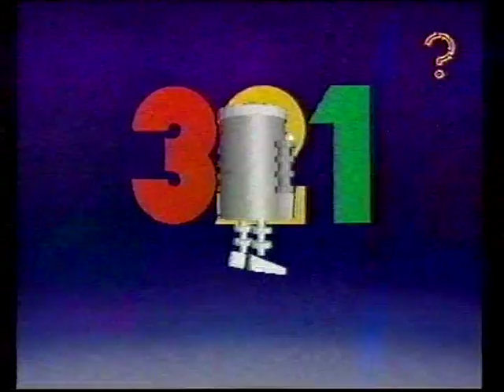3-2-1 - 'Country & Western' (1985)